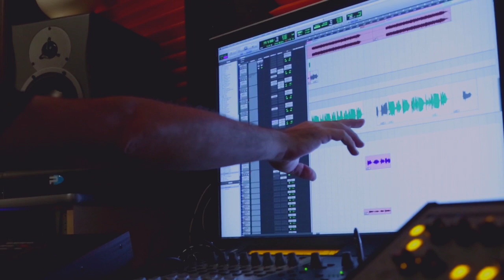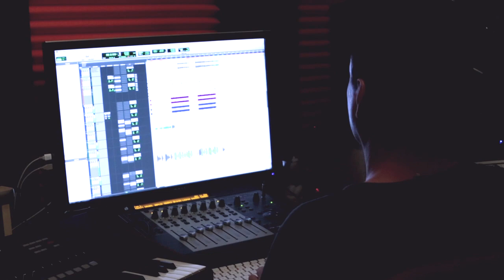FRIDAY TEASE: "PHOTO VOLTAIRE" - JULIEN-K - CA_X -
Julien-K in the studio working on new songs for the continued story of CA NOIR.
Filmed and edited by Ashleigh Coffelt and Courtney Birk